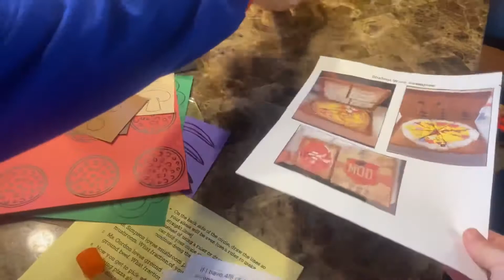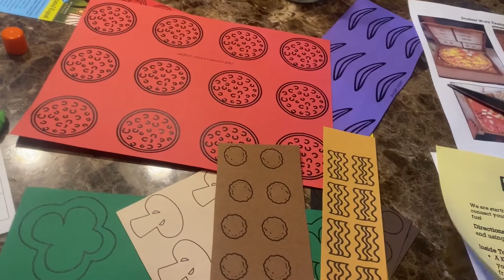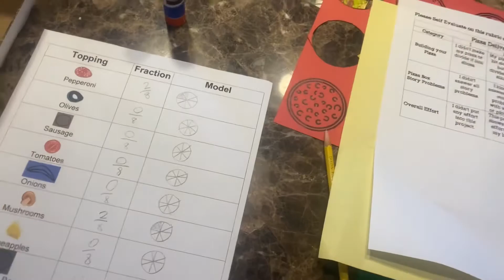4th grade pizza fraction project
Troy made a pizza project using fractions.